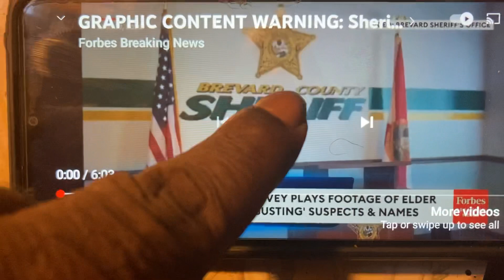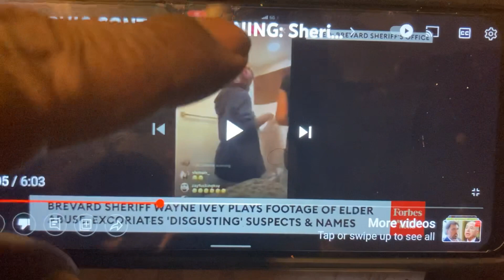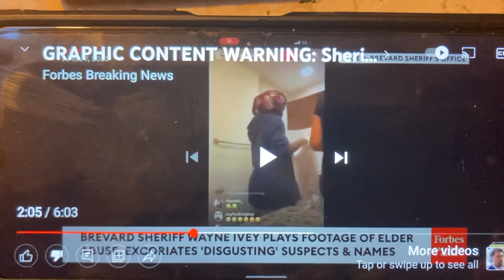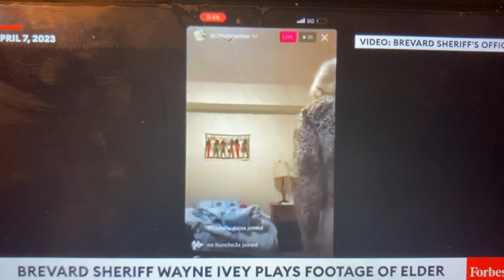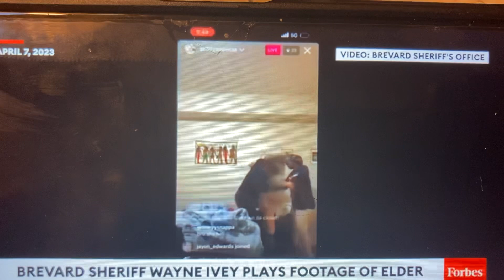MIND CONTROL IS REAL